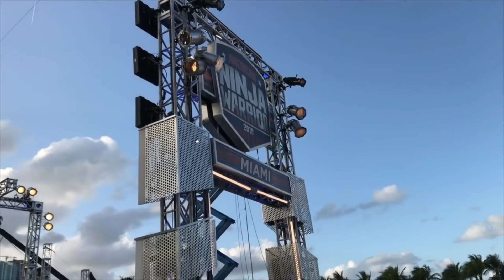I'M COMPETING ON AMERICAN NINJA WARRIOR! (SEASON 11, 2019)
I got THE CALL! I'm officially competing on season 11 of American Ninja Warrior. Training starts in 3, 2, 1...

Hey guys! You'll find videos here about health, fitness, motivation, my experience on American Ninja Warrior as a competitor, as well as vlogs from my daily life!